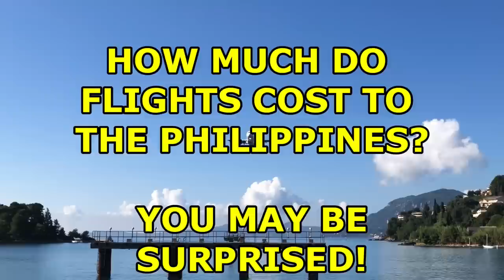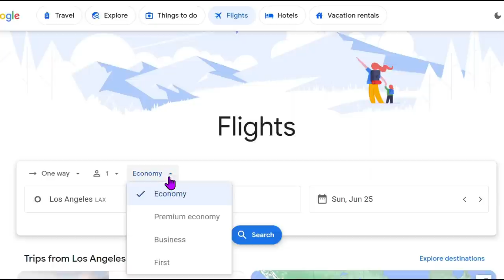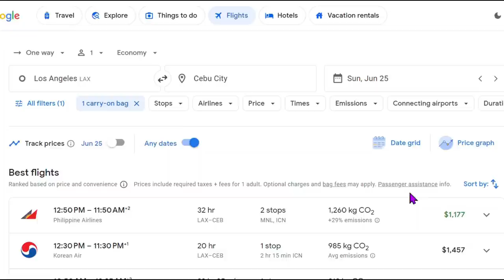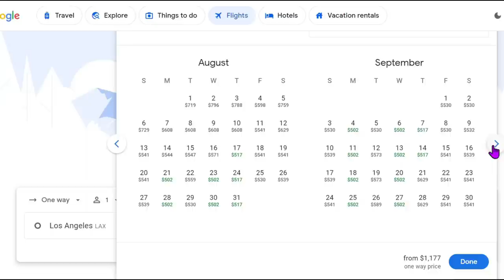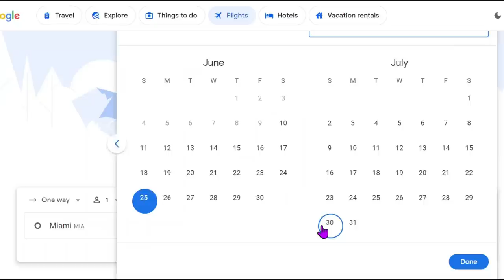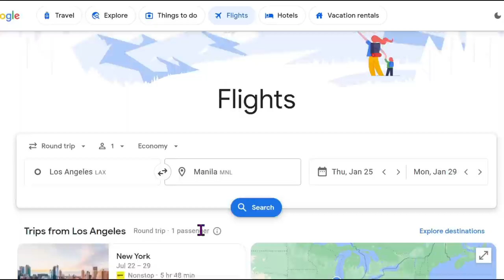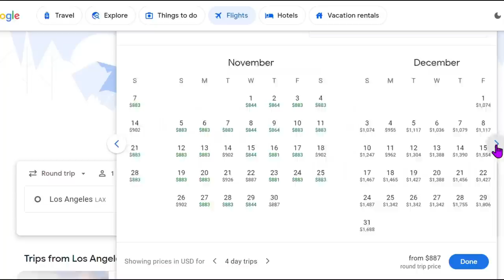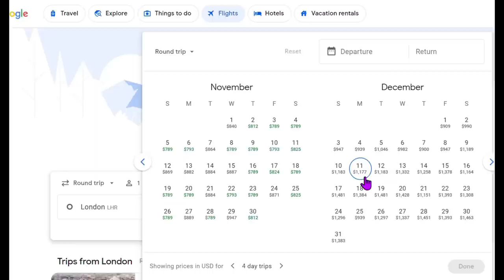HOW MUCH DOES IT COST TO FLY TO THE PHILIPPINES? YOU MIGHT BE SURPRISED!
You may be very surprised at what flights to the Philippines cost in the coming months.  We will look at flights from USA, Australia, and the UK in this discovery video.  Many factors influence the cost to fly.  Supply and Demand, fuel prices, tourist seasons, fuel costs, world events, pilot shortages brought on by the crazy government travel restrictions, and others.
The Philippines has a high tourist season that runs from about November to May.  December flights are often some of the highest with many OFW's, Overseas Filipino Workers, flying back to visit family.